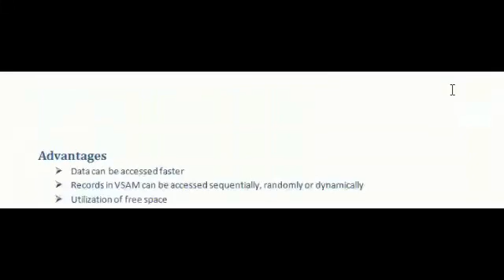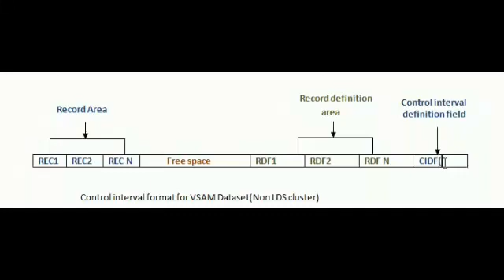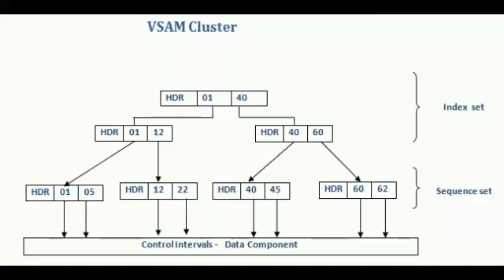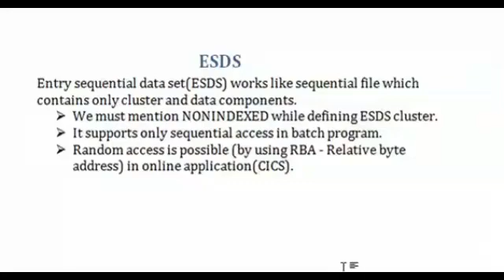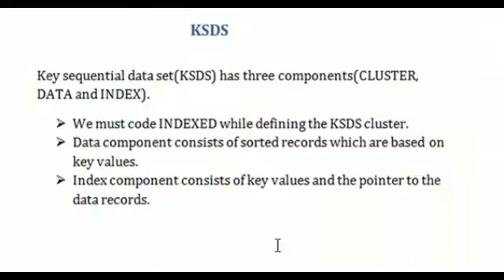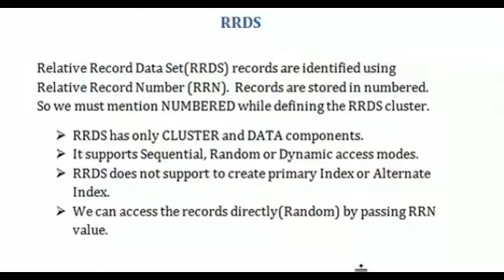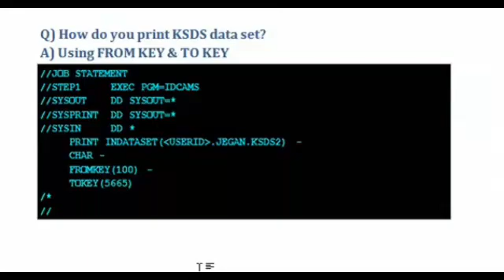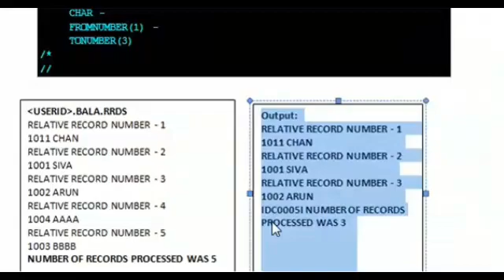Introduction to VSAM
This is the introduction video of VSAM in Mainframes.
In the next video, I will prepare and upload AMS commands in VSAM.